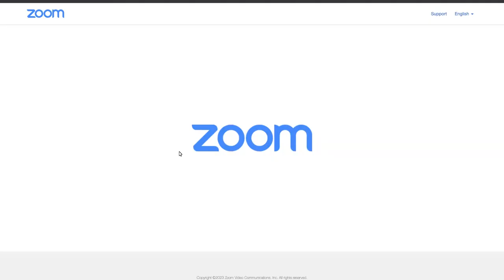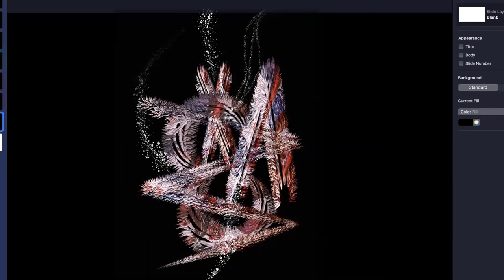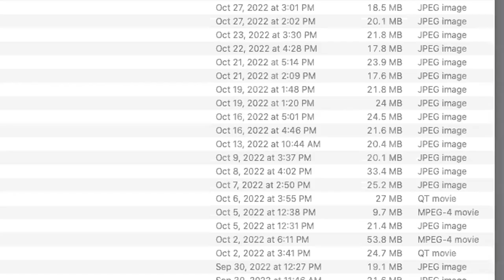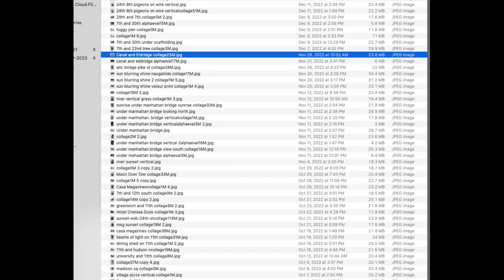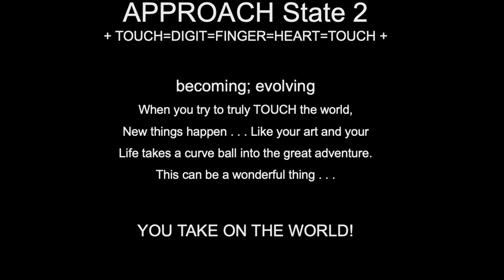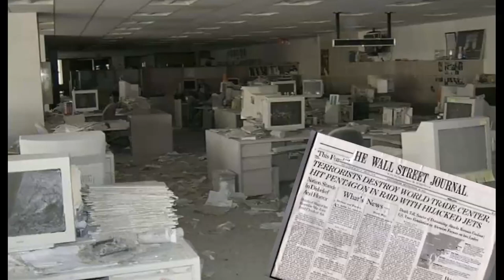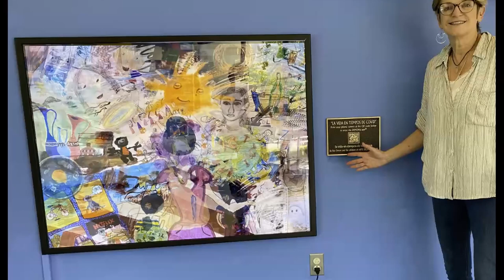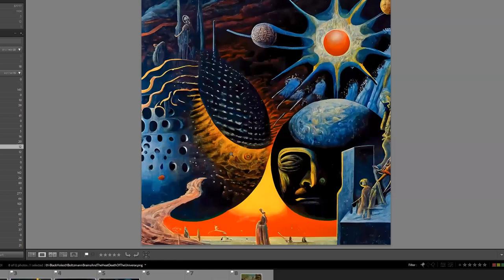Techspressionism Roundtable 02 // Approach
In this Techspressionism Roundtable, Michael Pierre Price moderates an engaging discussion with fellow Techspressionist artists Roz Dimon, Tommy Mintz, and Renata Janiszewska. Techspressionism is defined as "an artistic approach in which technology is utilized as a means to express emotional experience."

One key idea here is “artistic approach,” as opposed to style or technique, which historically has defined many artistic movements in the past. In this Roundtable, each artist discusses what the term "artistic approach" means to them by sharing examples of their artwork and highlighting how the use of technology has shaped their creative process.

Roz Dimon is a transplanted southerner to New York City who has been painting with a digital brush for over 30 years. Her DIMONscapes are a rich dense mulit-layered form of art and storytelling.

Tommy Mintz is a life-long New Yorker and photographer interested in the rapid pace of construction, displacement, and the efforts of preservation, both in the physical world and the digital world. He has created his own set of hardware and software tools that allow him to layer multiple photographs and produce time-based collages.

Renata Janiszewska is a Canadian multidisciplinary artist who has worked in painting, animation, music, printmaking, sculpture, installation and murals. She has been painting and making animations exclusively on electronic canvas using her own custom brushes  since 2010.

Michael Pierre Price works from his home studio in Phoenix, Arizona creating his digital art prints that are primarily inspired by the intersection of modern physics, neuroscience, and spirituality. He often uses mathematics, specialized software, and AI when he creates his abstract, algorithmic, and surrealist art.